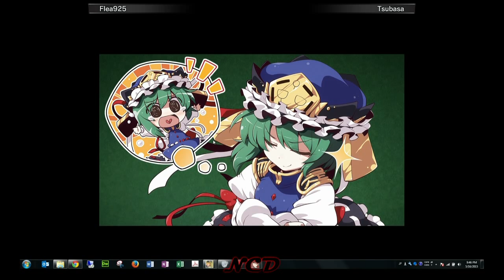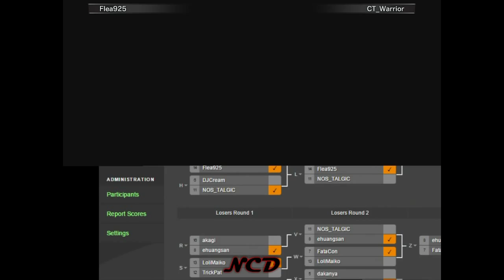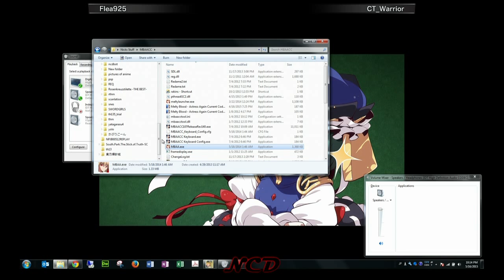Norcal Dogfight (5/2015) - Melty Blood Actress Again Current Code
Melty Blood Actress Again Current Code singles tournament held at Norcal Dogfight on 5/16/2015 at Gamecenter Arcade in San Carlos.